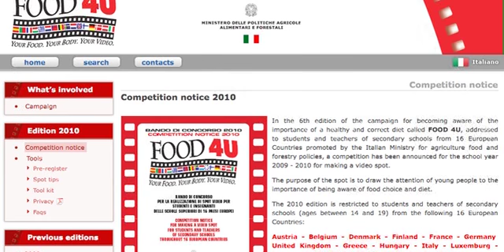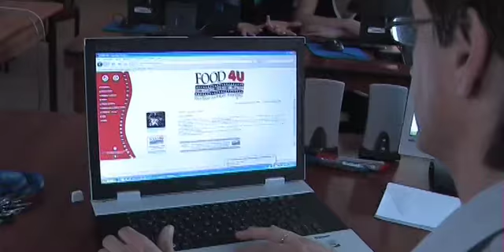Promo Food4U 2010 Italiano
La campagna è dedicata ai giovani delle scuole dei Paesi europei e prevede un concorso per la realizzazione di spot video sul tema "I giovani ed una alimentazione consapevole", per stimolare i ragazzi a riflessioni ed approfondimenti su un tema di grande attualità come è quello della sana alimentazione.